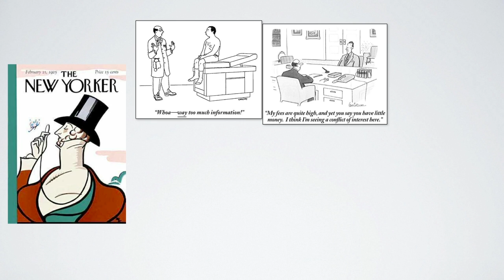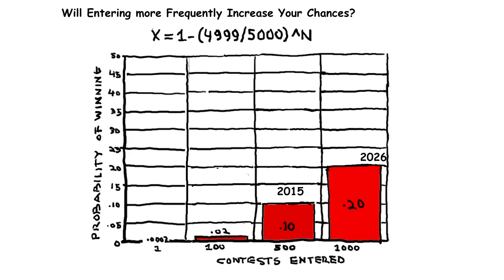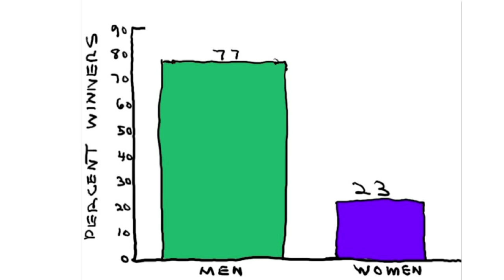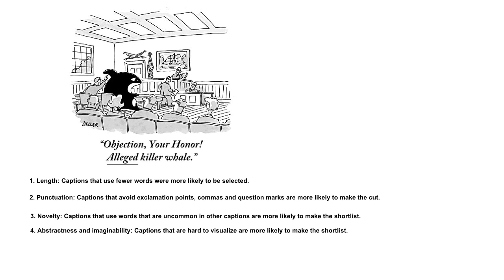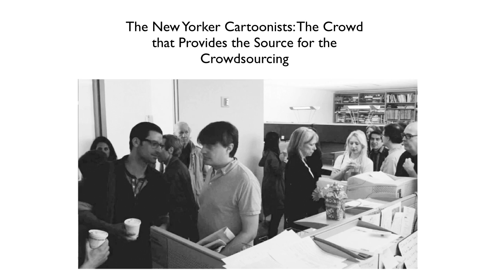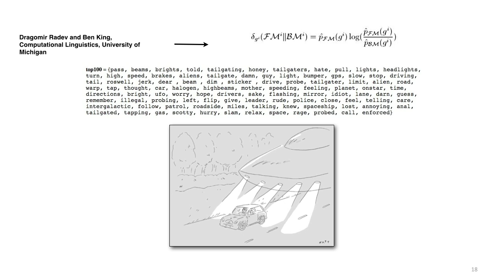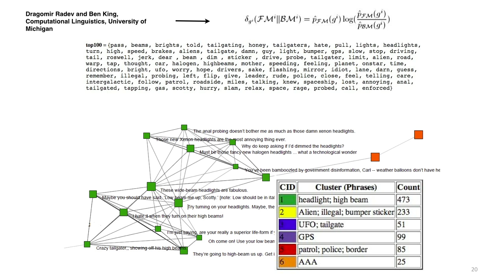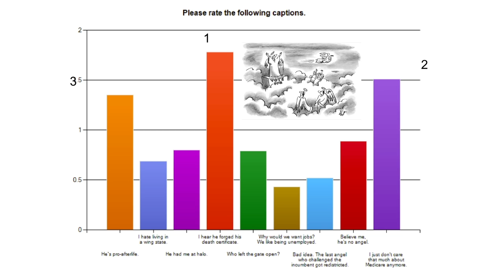Bob Mankoff keynote: "Crowdsourcing Humor: The New Yorker Caption Contest" -- Strata + Hadoop 2014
From the 2014 Strata Conference + Hadoop World in New York City.

Humor is traditionally at the hands of its author. What happens when the audience picks the punchline?

Each week, on the last page of the magazine, The New Yorker provides a cartoon in need of a caption. Readers submit captions, the magazine chooses three finalists, readers vote for their favorites. It’s humor—crowdsourced—and with more than 2 million submissions provided by 500,000 participants, it provides tremendous insight as to what makes us laugh.

Bob Mankoff, The New Yorker’s cartoon editor, will analyze the lessons we learn from crowdsourced humor. Along the way, he’ll explore how cartoons work (and sometimes don’t); how he makes decisions about what cartoons to include; and what crowds can tell us about a good joke.

About Bob Mankoff:
A cartoonist and the cartoon editor of The New Yorker, Bob Mankoff is one of the nation’s leading commentators on the role of humor in American business, politics, and life.

He speaks on the appreciation of humor, the creative processes required to produce it, and how humor works. Bob is about to publish a memoir titled How About Never — Is Never Good For You?: My Life In Cartoons (March 2014). He is the author of The Naked Cartoonist, the first book to use cartooning as a means of exploring the creative process. Like his presentations, this entertaining journey through the art, craft and Zen of cartooning offers a unique perspective on how to be funnier and more creative.

Bob also conducts customized workshop seminars on creativity.

A successful entrepreneur, he created The Cartoon Bank (now a New Yorker Magazine company), the world’s largest and most influential cartoon licensing business.

Bob edited The Complete Cartoons of The New Yorker, the best-selling coffee table book for holiday 2004, featuring all 68,647 cartoons ever published in The New Yorker since its debut in 1925. Bob has edited dozens of other cartoon books and published four of his own. He appears frequently on network talk shows, cable TV networks, and syndicated radio programs.

Cartooning and Creativity: In his hilarious presentations, Bob Mankoff uses cartoons to explore the audience members’ potential for greater creativity:
- How to develop your creativity and your natural talents.
- How to find your own particular voice and message
- Plus an insider’s look at the craft of cartooning itself — what a cartoon is (and what it is not) and what makes a good cartoon work.

￼￼￼￼￼￼Bob also explores how humor as a form of creativity is related to other fields like science that deal with issues, how the cognitive techniques used in creating humor can be directly applied to other fields, and research on the ways that humor reduces stress and generates optimism by altering mood.